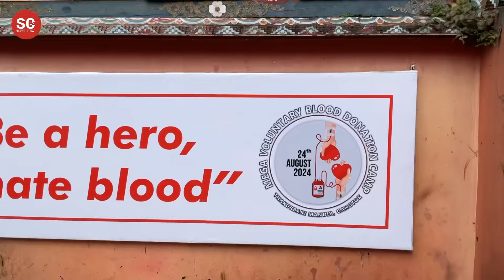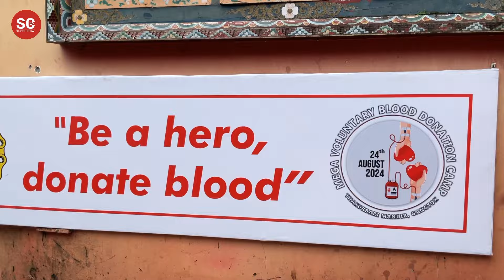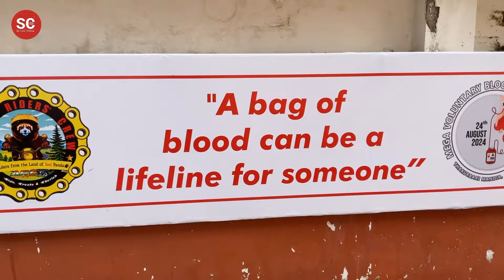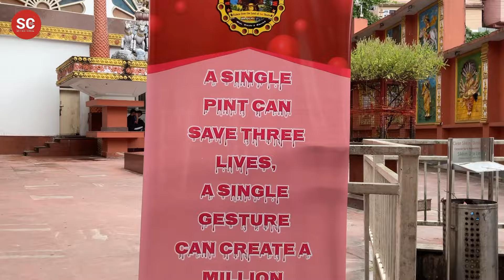Alpine Riders' Crew organises Mega Voluntary Blood Donation Camp at Thakurbari Mandir, Gangtok